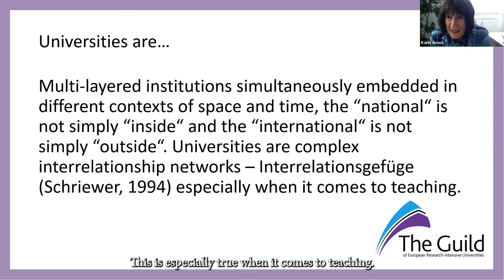How can universities manage the tensions regarding international orientation and local embeddedness?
How can universities manage the tensions and expectations regarding international orientation and local embeddedness, where has the Bologna Process brought us, and what should be the next phase? These were some of the key themes discussed in our closing seminar of the FutureofEducation series, hosted by the University of Tübingen on 3 June 2022.

Hear the insights from the panellists: Karin Amos, Vice-Rector for Academic Affairs, University of Tübingen, Vanessa Debiais-Sainton, Head of the Higher Education Unit, Directorate-General Education, Youth, Sport and Culture, European Commission, Berit Eika, Pro-Rector, Aarhus University, Romiță Iucu, President of the Board of Trustees, University of Bucharest, and Jens-Peter Gaul, Secretary-General, German Rectors' Conference.